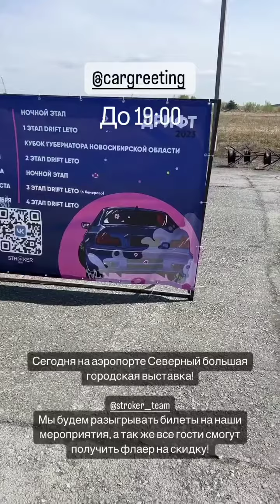Stroker team (Instagram stories от 20.05.23)